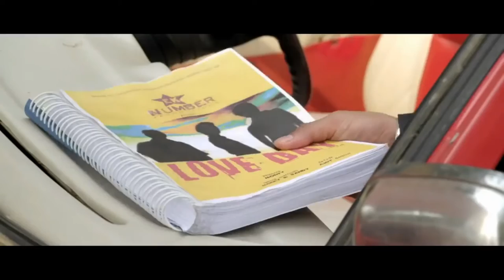Love Day Official Trailer 2016 Ajaz Khan Sahil Anand Harsh Nagar Ragini Nandwani Johny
Hi..guys after very long time i am uploading this video i hope u like it this is a love day movie full trailer star cast ajaz khan good entertainer and sahil anand etc.go and watch love day movie is based on friendship ..ty for reading
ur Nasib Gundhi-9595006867